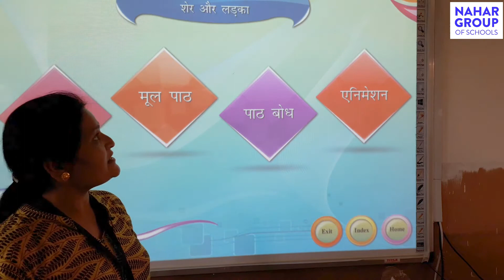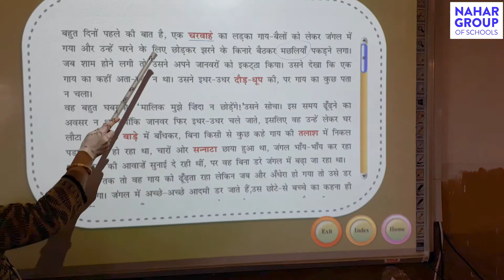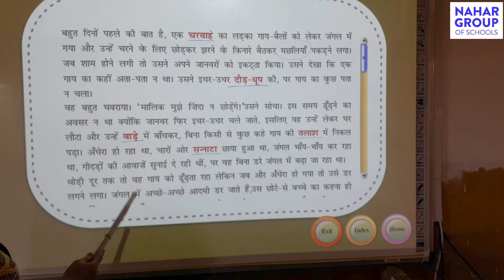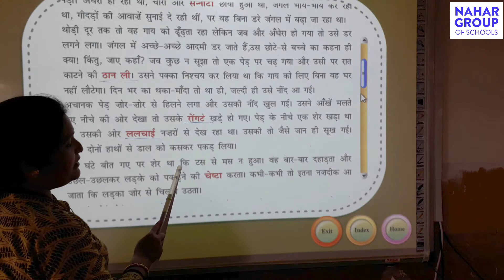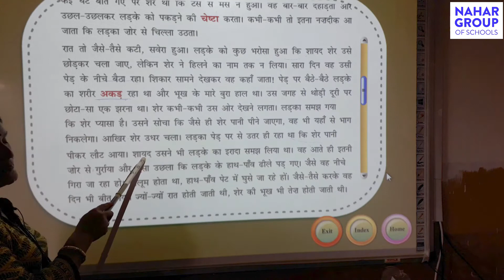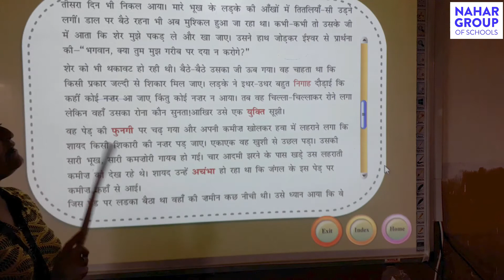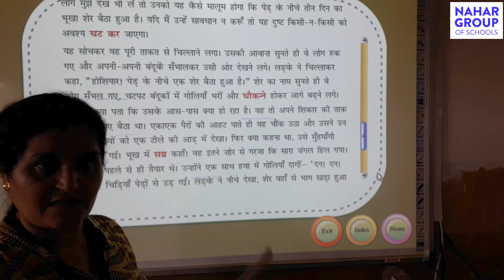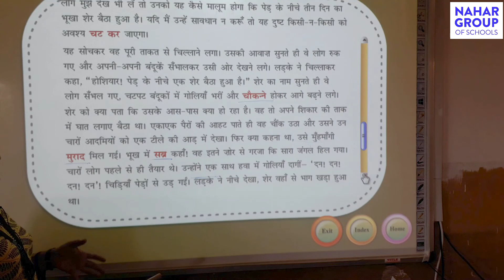Class 3 | Hindi | Chapter 2 | Sher aur Ladka | हिंदी | पाठ 2 | शेर और लड़का